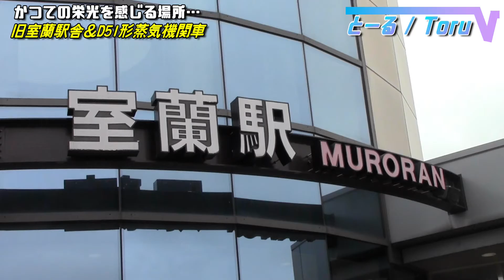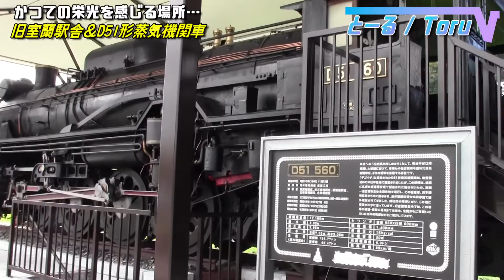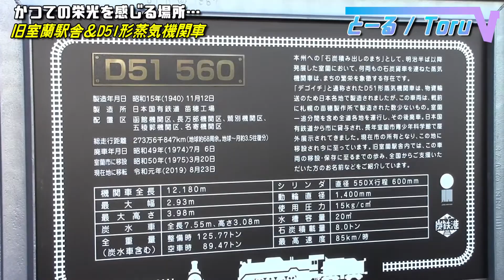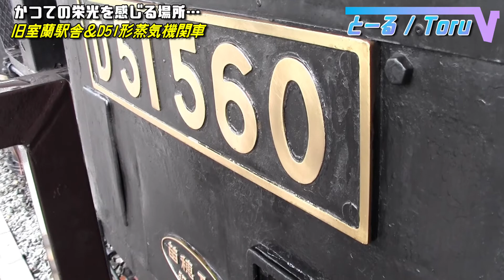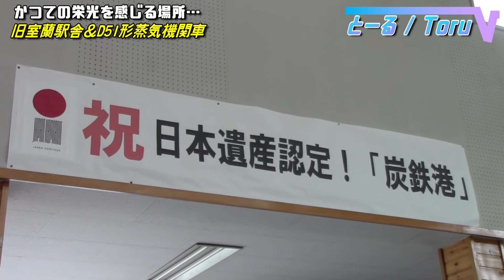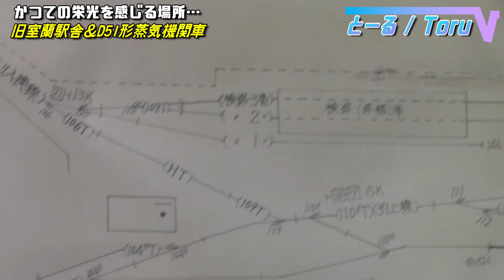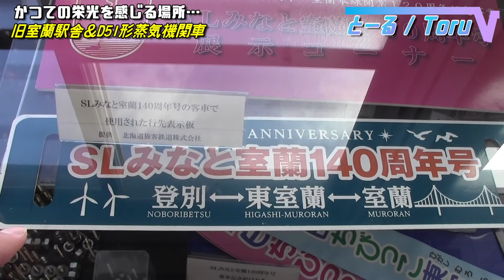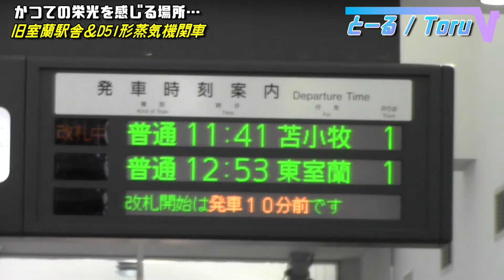#11【かつての主力】D51と旧室蘭駅を見学！【北海道 鉄道でほぼ一周旅5日目】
登録有形文化財に指定されている旧室蘭駅舎と2019年に移設されたD51形を見学してきました。
この2か月後に、はまなす編成のデビューツアーでまたここに行くことになるとはこの時は思ってませんでしたが。
というわけで取り上げは2回目ですがよろしくお願いします。

▼関連ウェブサイト
・旧室蘭駅舎

※この旅行で使用している「HOKKAIDO LOVE!6日間周遊パス」は2020年9月29日をもって発売終了しました。ご了承ください。
※マスク着用・消毒液持参など、感染症対策を万全に行い撮影しています。
※ダイレクトメッセージにてお願いします。
【主な使用機材】
▼カメラ
・SONY FDR-AX45（メイン）
・GoPro HERO7 Black
・Canon iVIS HF R32
▼編集ソフト
・CyberLink PowerDirector365
▼速度計
スピードメーター 55 Start。GPS 速度計＋HUD
【使用フリーBGM・SE】
▼DOVA-SYNDROME
▼無料効果音で遊ぼう！

製作された方々にこの場を借りて感謝申し上げます。
※動画によって使用していないものもあります。